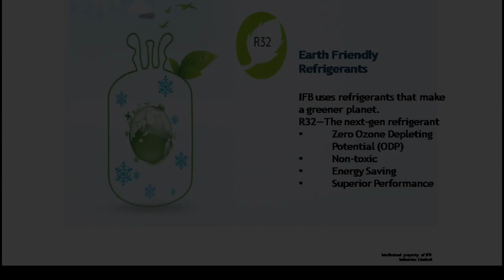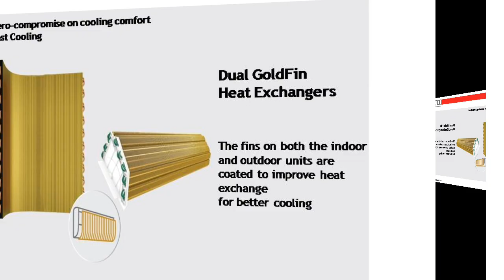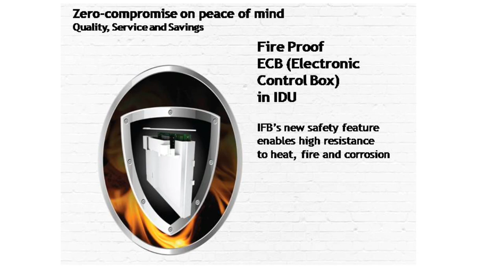# IFB FAST COOL ZERO COMPROMISE AC || INDIA'S NO-1 QUALITY AIR CONDITIONER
Hello Friends,